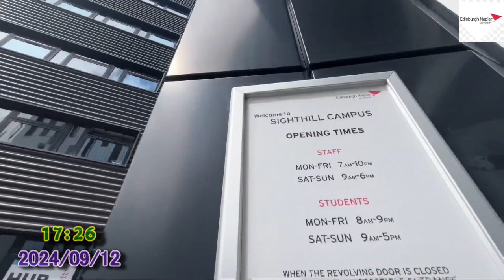A Nice Drive to Napier University, Edinburgh (2024/09/12)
A Nice Drive to the Napier University Merchiston and Sighthill campuses, Edinburgh.